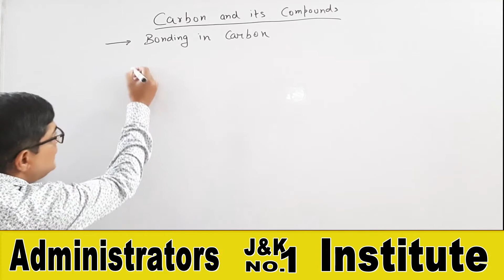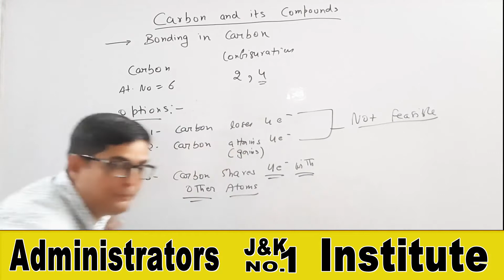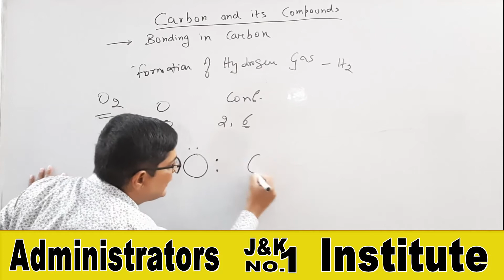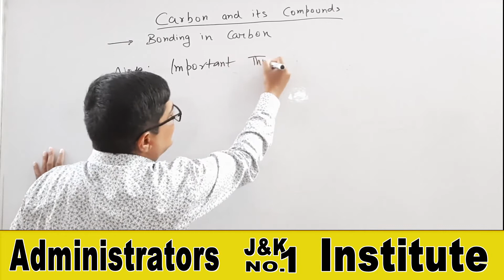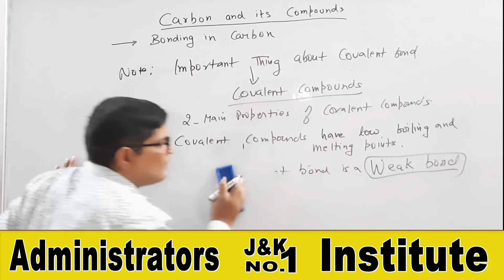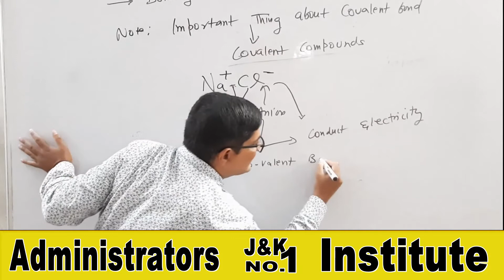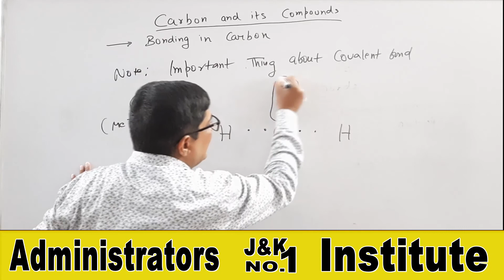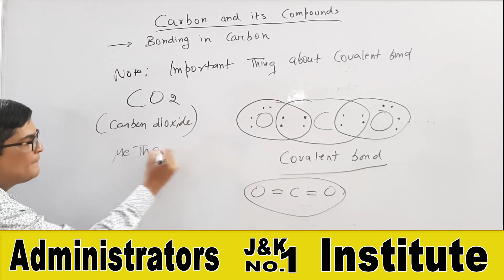Class-10 || Science. Carbon and its Compounds.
ADMINISTRATORS INSTITUTE